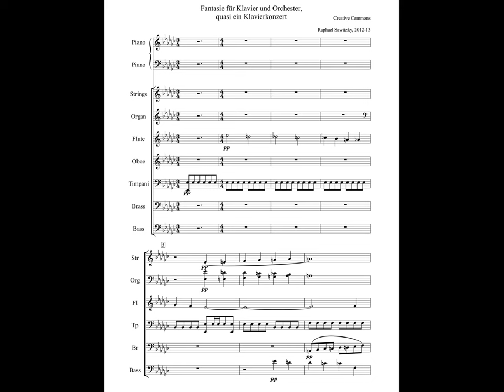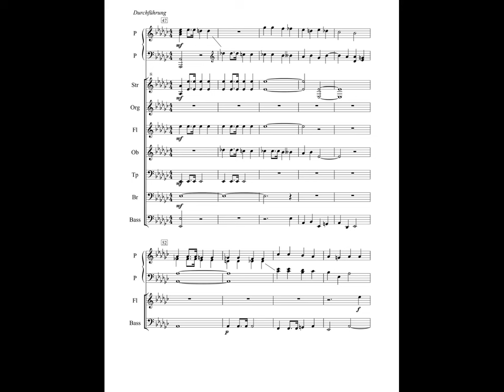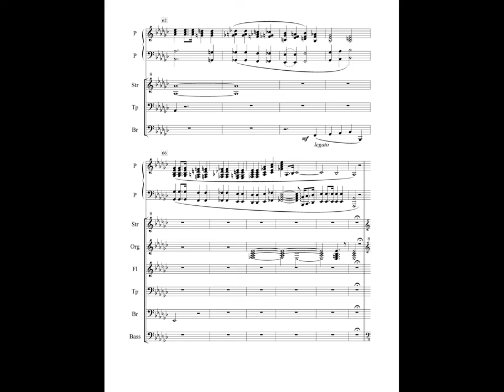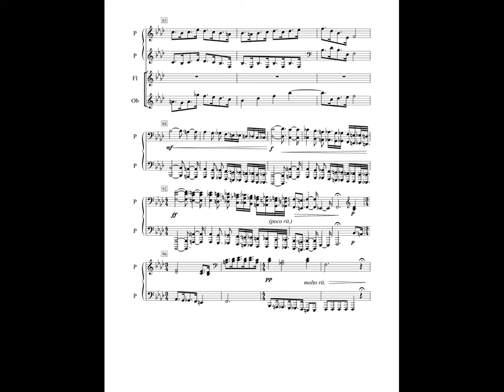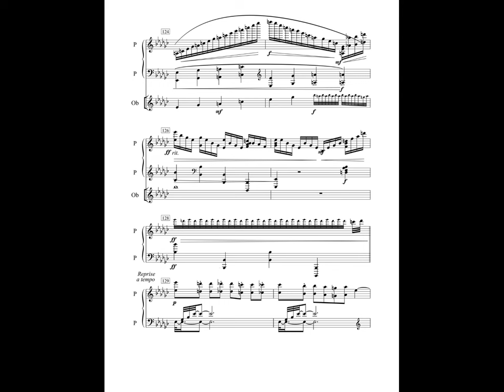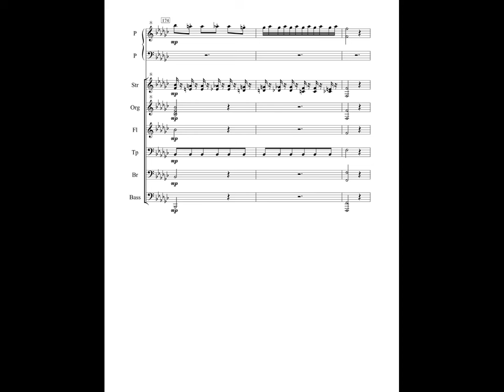R. Sawitzky: Fantasy for orchestra in E flat minor; quasi a piano concerto. 1st movement.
This piece is an unfinished draft. Therefore, the lines are not arranged correctly, and some instruments (e.g. strings, organ) are not fully written out.
Soundfont synthesis with Capella 9. (Since this is a machine-generated sound file, it should be noted that the instruments do not sound optimal and individual notes or passages are not optimally tuned).

Fantasie für Orchester es-Moll; quasi ein Klavierkonzert. 1. Satz.
Bei diesem Stück handelt es sich um einen nicht fertig ausgearbeiteten Entwurf. Daher sind die Zeilen nicht korrekt angeordnet, und manche Instrumente (z.B. Streicher, Orgel) nicht völlig ausgeschrieben.
You can hear a soundfont synthesis with Capella 9. (Da es sich um eine maschinell erstellte Tondatei handelt, ist zu beachten, dass die Instrumente nicht optimal klingen und einzelne Töne oder Passagen nicht optimal abgestimmt sind.)